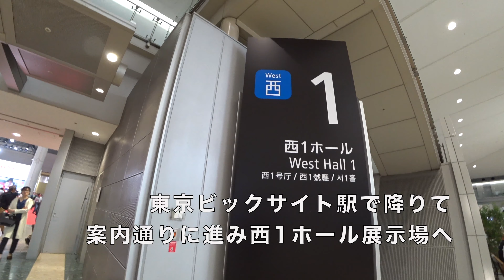【♯15】はじめての東京モーターショー【kawasakiのみ】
人生はじめて東京モーターショーに行ってきました。
平日ながら人多く、時間もなく、あまり撮影することが出来ませんでしたが、サクっと暇つぶしにどうぞよろしくお願い致します^^

【愛車】
 kawasaki Ninja650 2018年式
【SNS】
【撮影機材】
・カメラ SONY  X3000R